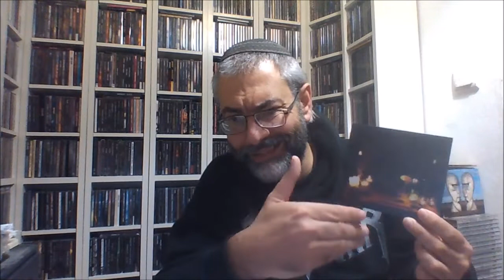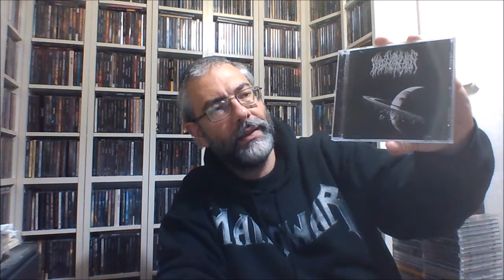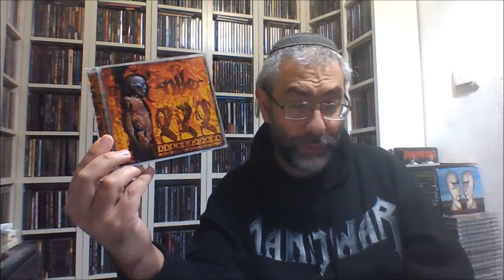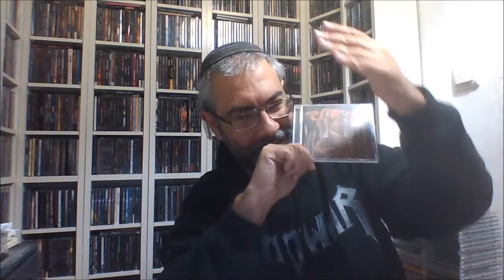Κεφάλαιο NILE: Worst to Best (metal review in Greek)